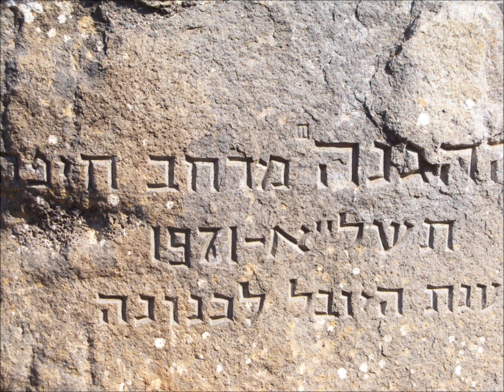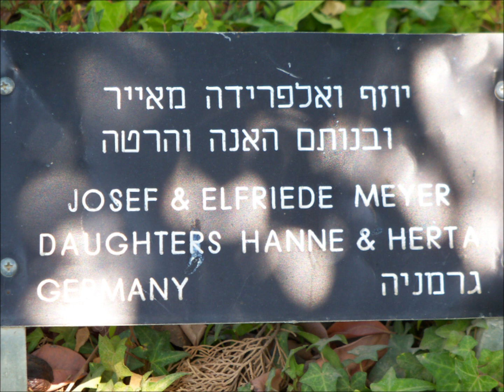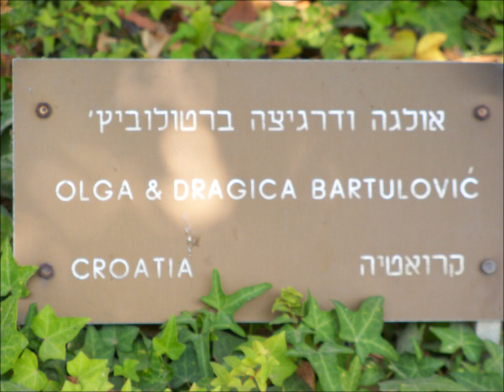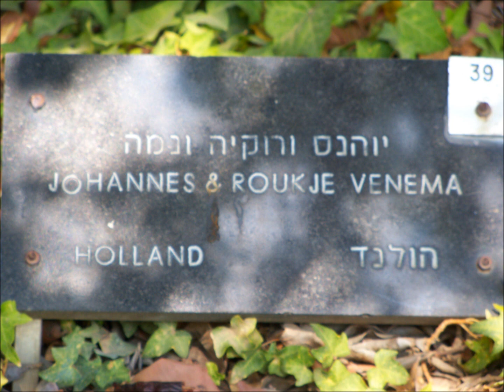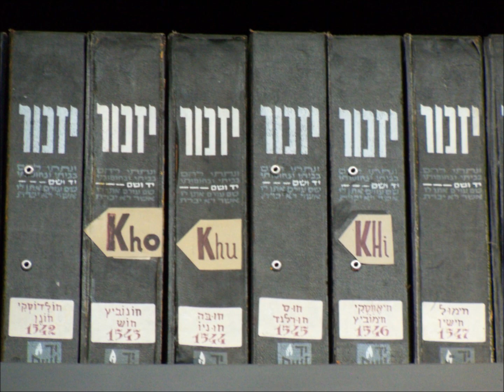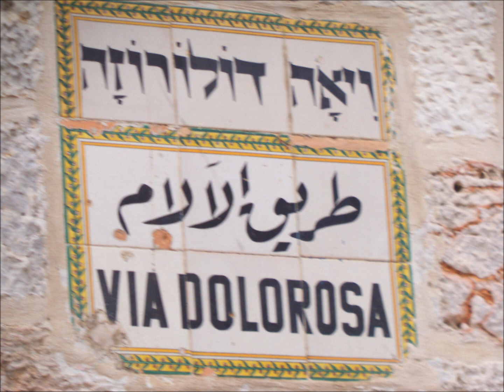Israel-5 Jay Kim Clement-God TV 2011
Israel Tour Sept 2011with Kim Clement and God TV. This is the 2nd video of Jason's best 153 of 650 photos with bus 2 friends. Music by Kim Clement from his "Israel is Forever" CD.